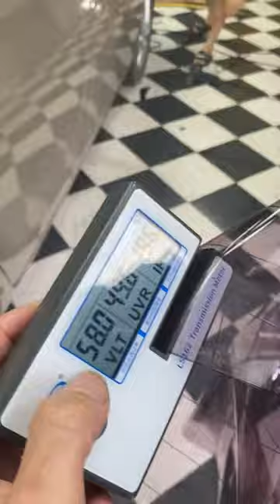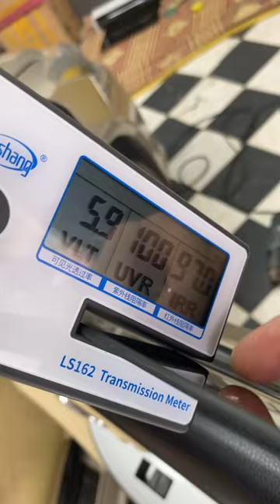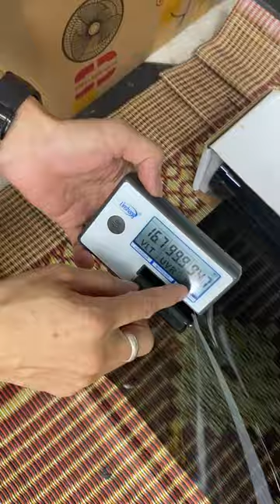Liên tục giải nhiệt mùa hè dán film cách nhiệt cho xế yêu !!! | AKALA THÁI NGUYÊN